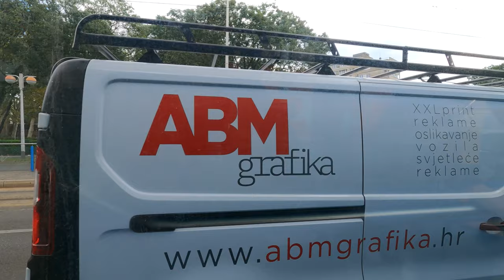Zagreb Tram Rides - Tram Line No. 17: Prečko - Borongaj, Borongaj - Prečko - 4K UHD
Discover Zagreb, Croatia by taking virtual tram rides. In this video we take a full tram ride in both directions along the line no. 17: from Prečko to Borongaj and from Borongaj to Prečko. Line no. 17 connects more recent western residential quarters with older residential quarters in the east. Borongaj terminal (east) is located near the beautiful old Park Maksimir and Zagreb's popular football team Dinamo stadium.

List of stations:

0:05 Prečko
1:40 Slavenskog
3:03 M. Radev
4:10 Petrovaradinska
6:17 Vrbani
7:30 Hrvatskog sokola
9:40 Jarun
12:03 Srednjaci
13:54 Horvati
14:44 Knežija
16:05 Studentski dom S. Radić
19:03 Veslačka
20:10 Prisavlje
22:12 Vjesnik
23:23 Učiteljski fakultet
25:55 Zagrepčanka
27:05 Studentski centar
28:52 Vodnikova
30:27 Trg Republike Hrvatske
32:25 Frankopanska
35:20 Trg bana J. Jelačića
38:35 Trg hrvatskih velikana
40:16 Trg žrtava fašizma
43:05 Šubićeva
43:55 Tuškanova
45:26 Heinzelova
46:15 Šulekova
47:32 Harambašićeva
49:12 Svetice
52:25 Borongaj
53:03 Borongaj
54:49 Svetice
55:45 Harambašićeva
56:40 Šulekova
58:27 Heinzelova
59:04 Tuškanova
1:00:52 Šubićeva
1:02:00 Trg žrtava fašizma
1:03:52 Trg hrvatskih velikana
1:06:03 Trg bana J. Jelačića
1:10:55 Frankopanska
1:12:05 Trg Republike Hrvatske
1:13:50 Vodnikova
1:17:00 Studentski centar
1:20:37 Zagrepčanka
1:21:36 Učiteljski fakultet
1:24:03 Vjesnik
1:25:17 Prisavlje
1:26:12 Veslačka
1:27:22 Studentski dom S. Radić
1:30:15 Knežija
1:32:20 Horvati
1:33:03 Srednjaci
1:35:17 Jarun
1:37:25 Hrvatskog sokola
1:39:43 Vrbani
1:41:02 Petrovaradinska
1:41:49 M. Radev
1:42:47 Slavenskog
1:44:40 Prečko

Use this video as virtual scenery with your treadmill workout, create interesting video wall in your office, waiting room, lounge, cafe etc. or simply relax and open a window to new places.

This video and description may contain affiliate links, which means that if you decide to purchase any of the recommended products and/or services I will receive a small commission at no extra cost to you. Thank you very much for your support!